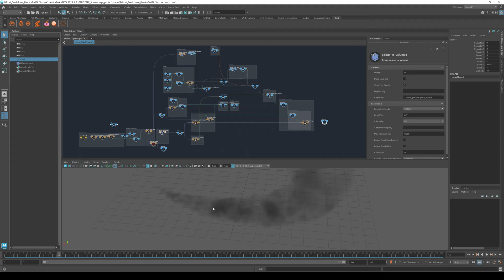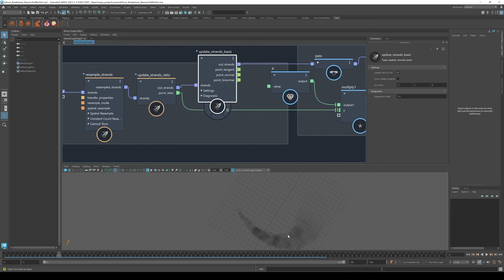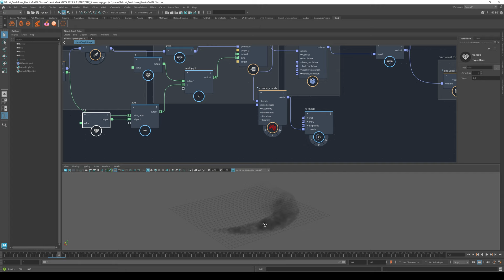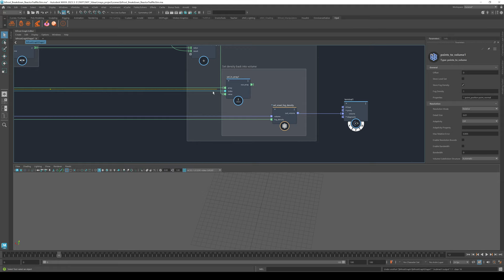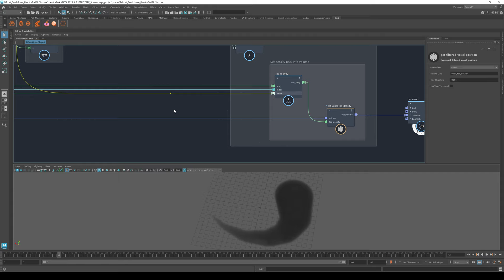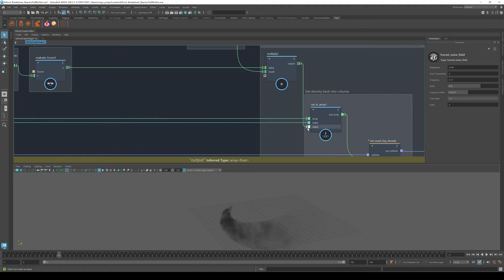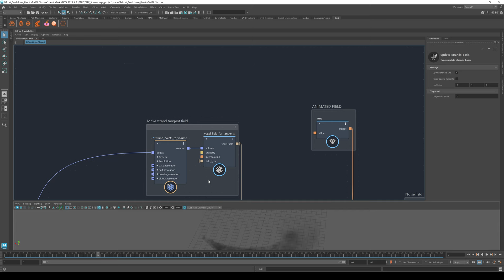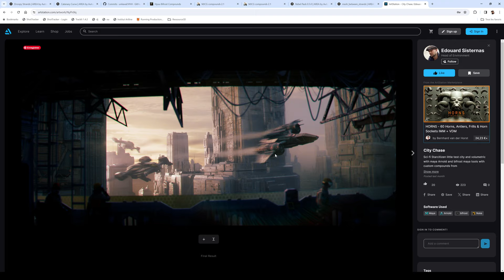Bifrost BREAKDOWN: Reactor Trails no simulation [FR]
Dossier avec les scenes d'exemple

merci à Jason Brown et Aslan Jafari pour leur aide sur ce setup